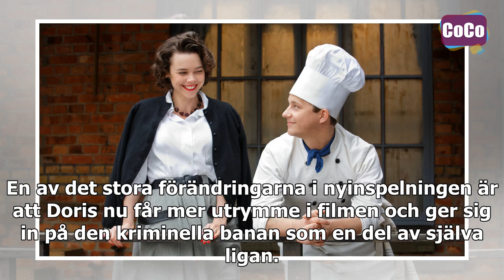Hedda Stiernstedt om nya rollen: ”Jag är nästan lite rädd”